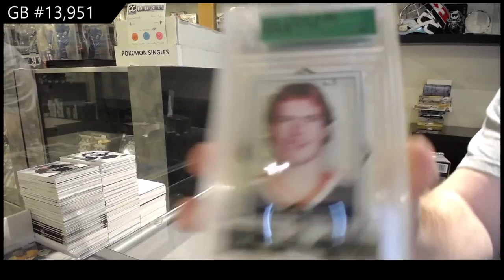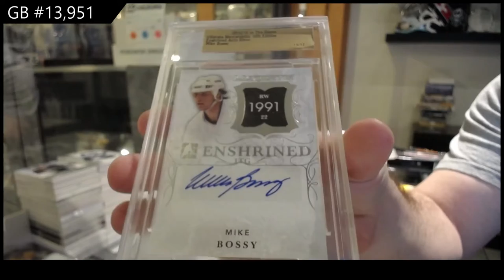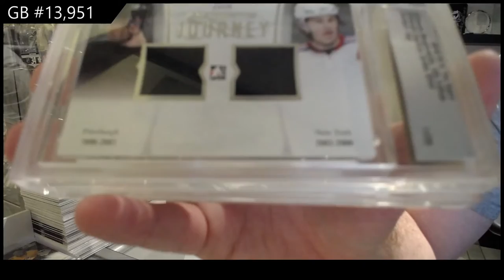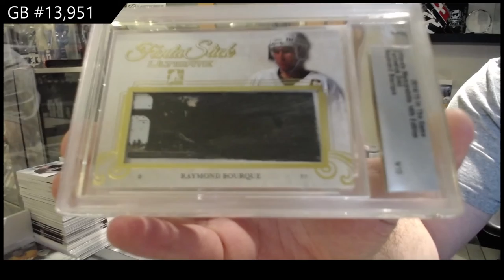14-15 Leaf ITG Ultimate Hockey 3 Pack Break - C&C GB #13,951